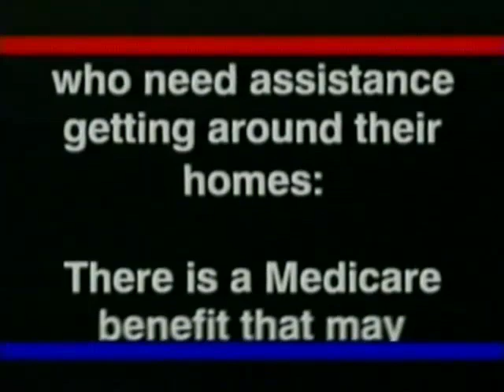The Scooter Store (2009) Television Commercial